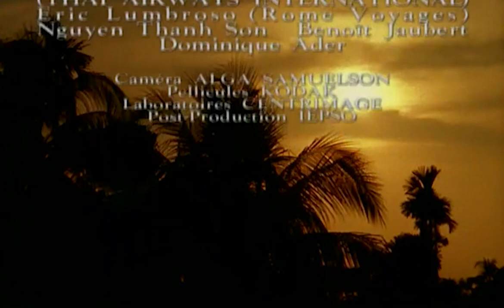La légende de l’homme loutre - Les Seigneurs des Animaux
Dans le delta du Mékong au Viêt Nam, la famille de Bao a toujours eu des loutres. Avec l'arrivée de la guerre, les loutres ont disparu et la tradition avec elle. Bao est devenu alors agriculteur. Jusqu'au jour ou le vieil homme a recueilli une jeune loutre prise dans un piège. Il la surnomme Loutra et ils pêchent ensemble.

Réalisateur : Jacques Malaterre
Série : Les Seigneurs des Animaux